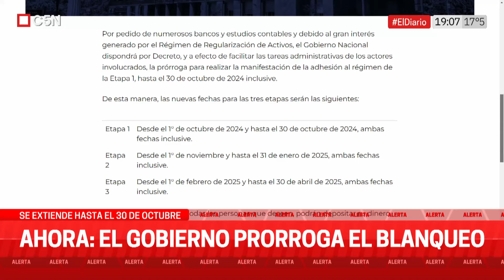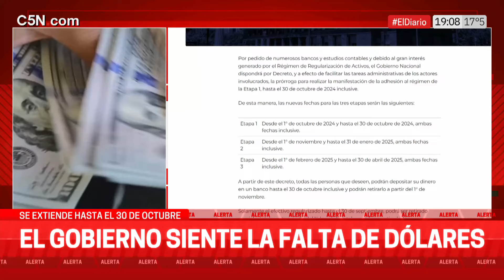El Gobierno PRORROGÓ un mes el BLANQUEO de CAPITALES